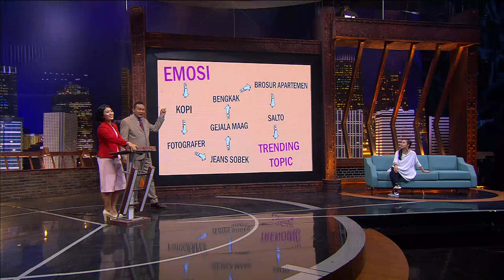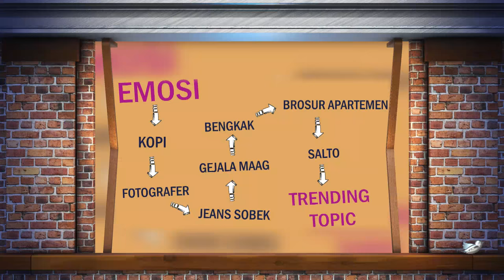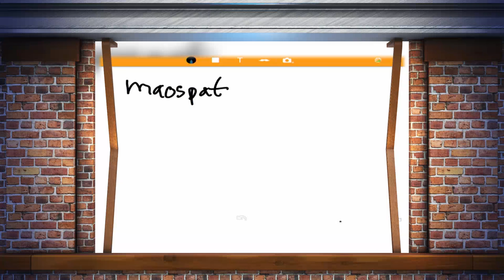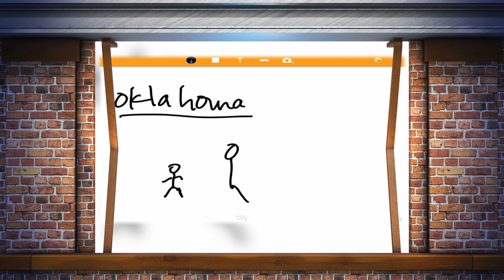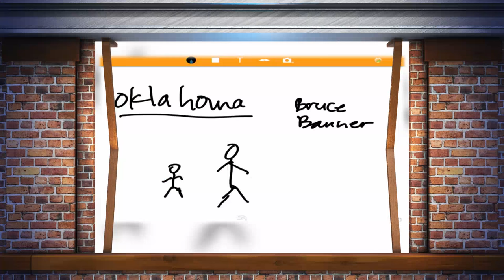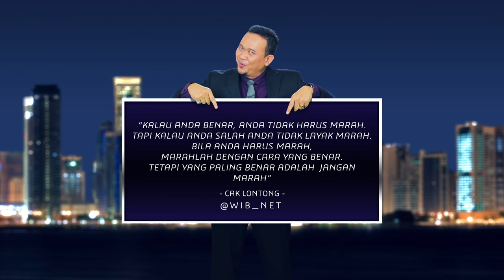Waktu Indonesia Bercanda - Emosi Menyebabkan Trending Topic, Kok Bisa?